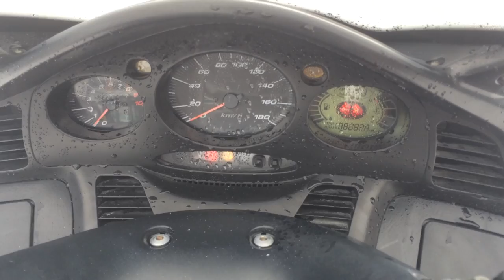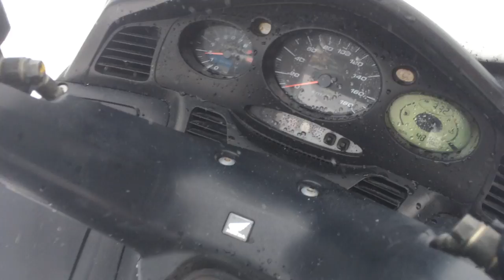No. B4808 HONDA SILVER WING 400